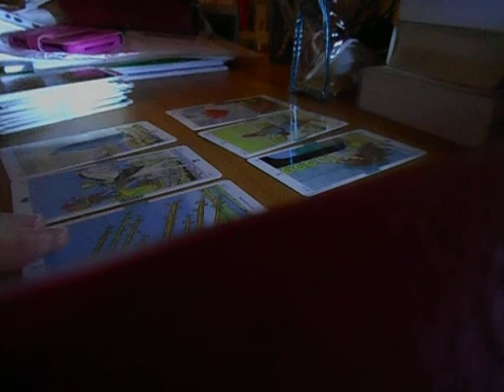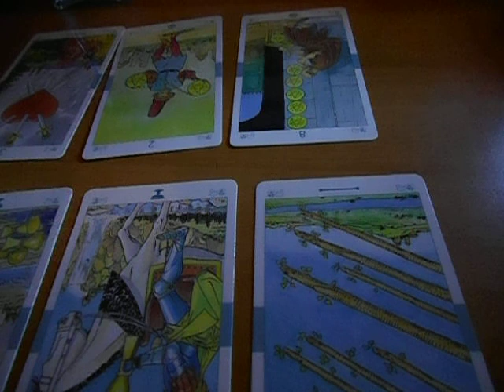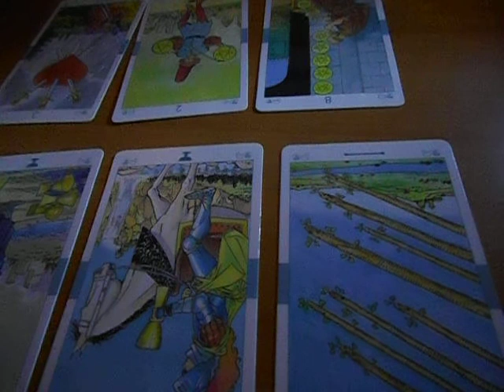VALUTAZIONE RITUALE - LETTURA TAROCCHI post rituale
DOPO OGNI RITUALE SI FANNO CONSULTI PER VEDERE ANDAMENTO DELLO STESSO E PROCEDERE CON ALTRA RITUALISTICA PER RAGGIUNGERE OBIETTIVI PREFISSATI.

io svolgo la mia attività dando il massimo ai miei assistiti con professionalità studio ecc.

in italia praticanti professionali siam pochissimi, ci potete contare sulle dita delle mani

i risultati sono la mia più grande soddisfazione